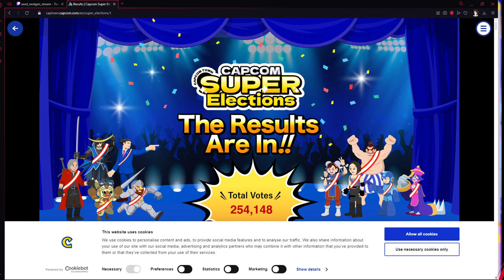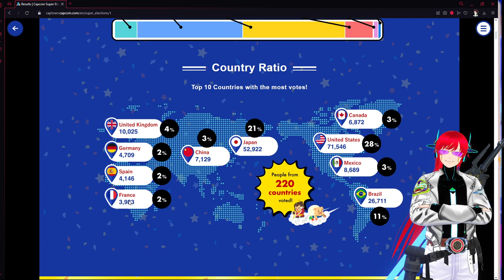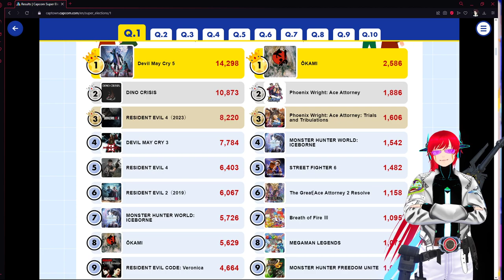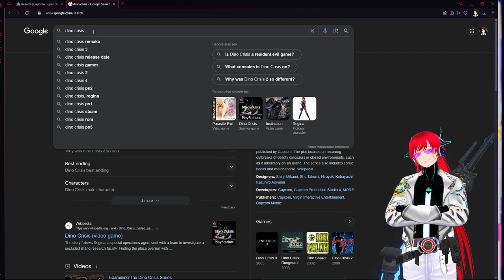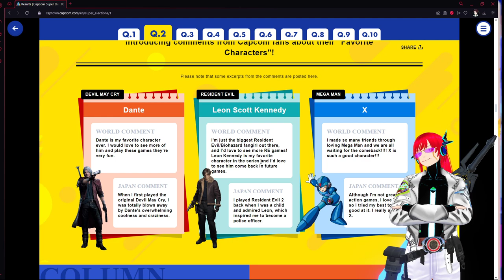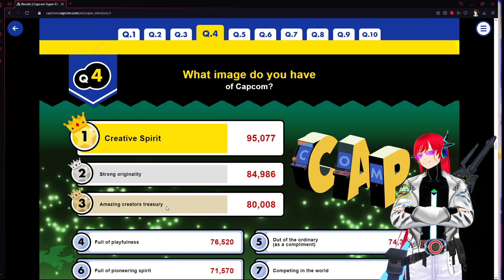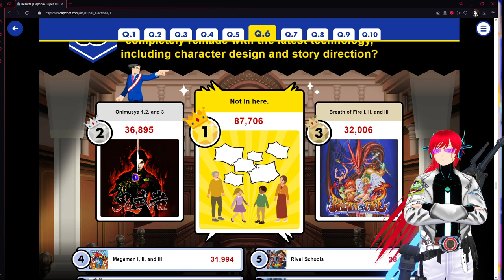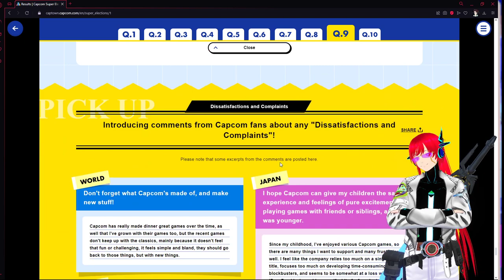We are just chatting about game's